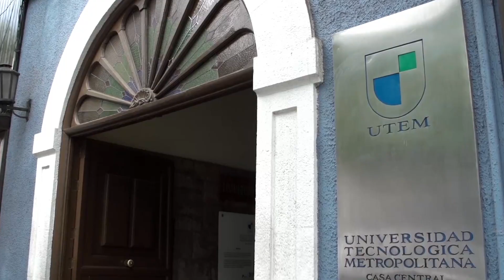Mensaje del Rector a la comunidad Universitaria